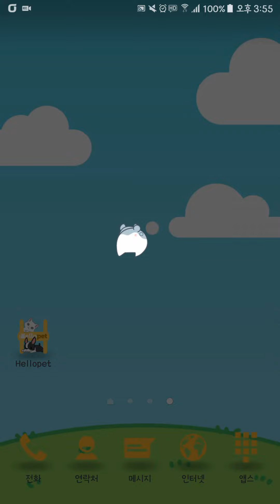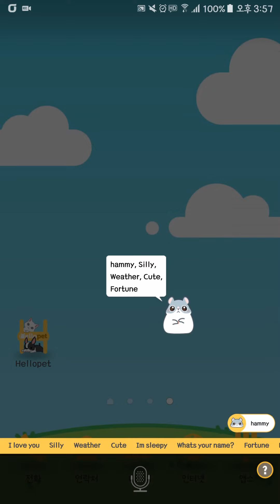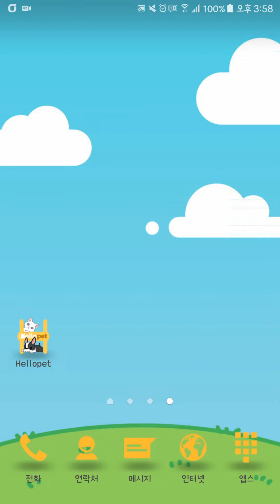Tubby HamZzi - In App Preview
Here is a preview of our Tubby HamZzi in action!!